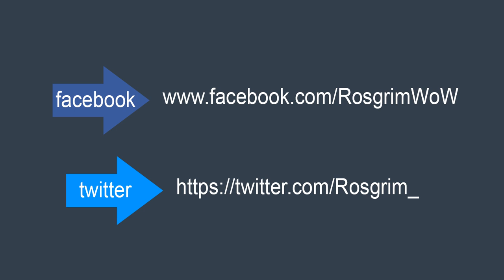[ Hearthstone ] - Rosgrim VS Dortos - Deuxième manche !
Heartstone est un jeu développé par Blizzard. C'est un jeu de carte virtuel basé sur un modèle similaire au célèbre jeu Magic.

Si cette vidéo est visionné sur un autre site que Youtube sur ma page officielle, ou sur un autre chaîne que la mienne, sachez que je n'ai aucunement donné l'autorisation la personne en question d'utiliser mon travail afin de lui permettre sa propre promotion. Je vous invite donc à m'en informer par message privé ou directement dans les commentaires de mes Vidéos.
Rosgrim